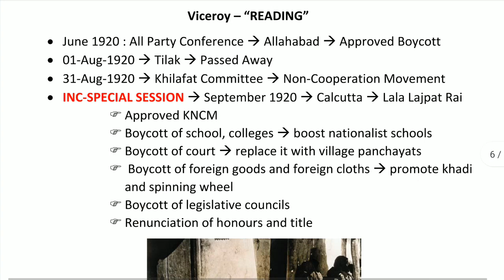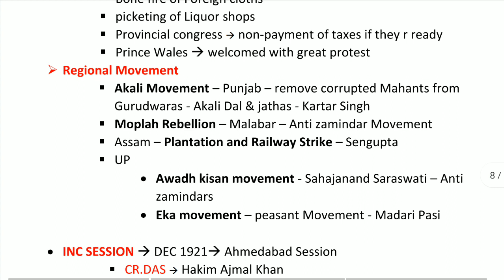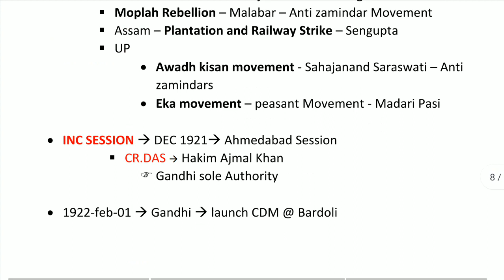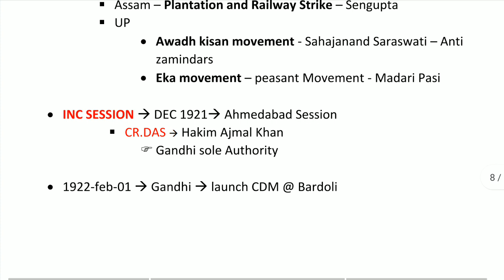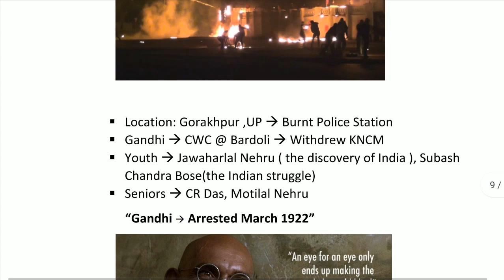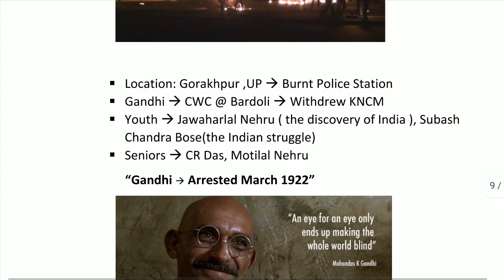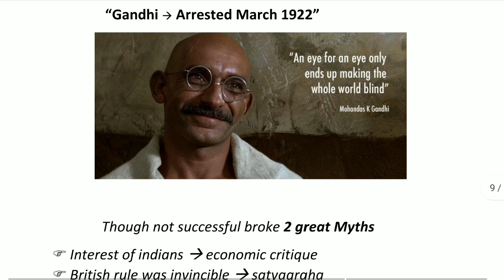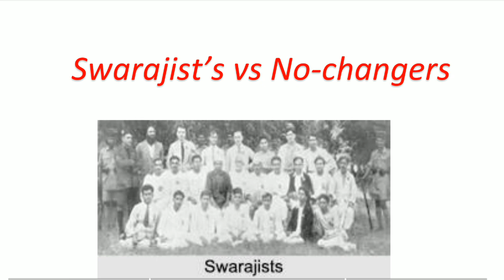Khilafat Non-Cooperation Movement 2 | Modern India | Let's Learn UPSC | Muthu